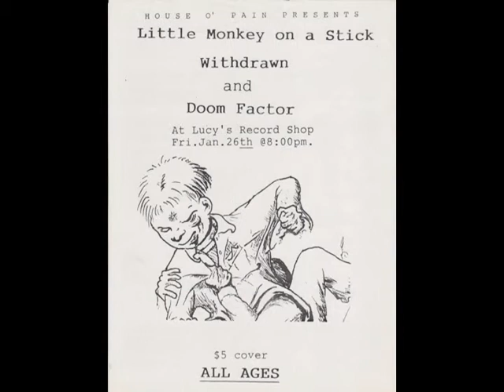OF HIS OWN HAND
Formerly known as Withdrawn, based out of Murfreesboro, Tennessee in the mid-1990's. I'm not positive of the song title...